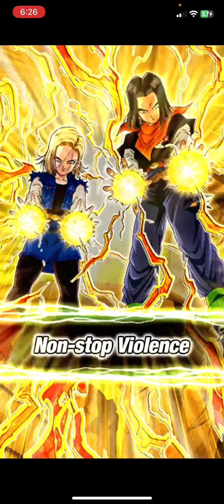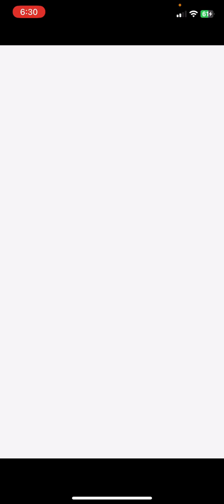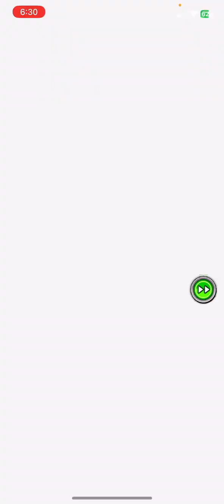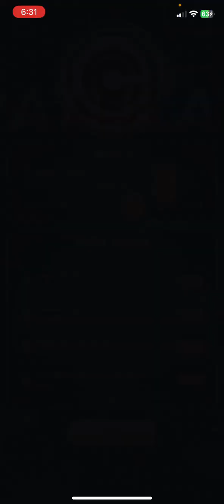The Final Stage of Battlefield! Vs. Evolution Blue Vegeta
vegetable fight